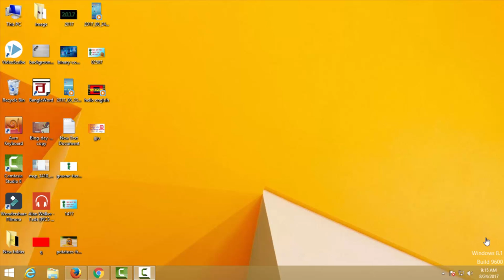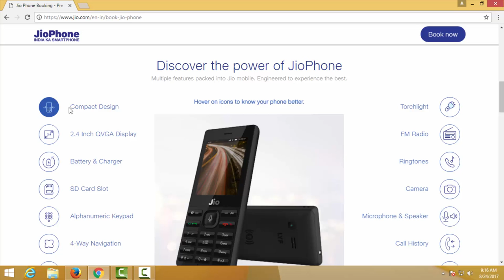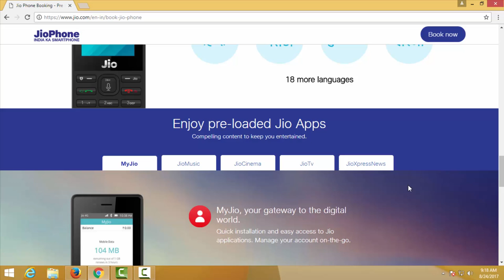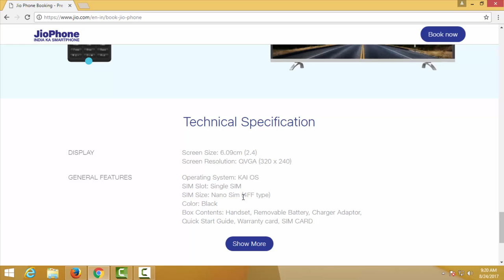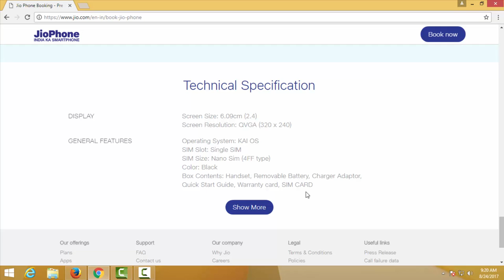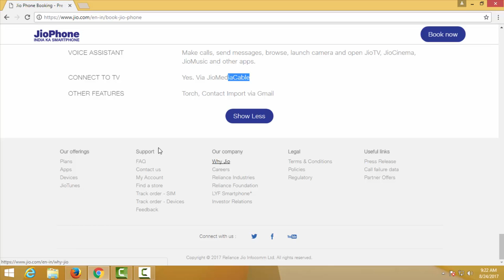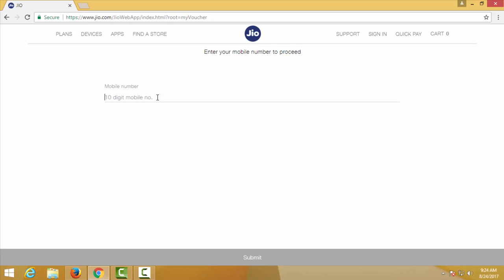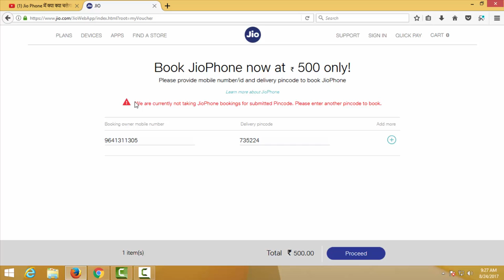Jio 4g voLTE mobile booking started | How to book JIO 4g voLTE mobile | Jio Detailed Specifications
The pre-booking of Jio Phone has started across its retail stores and the Jio app.The initial booking amount is Rs 500 while the rest Rs 1,000 has to be paid at the time of delivery in September.

 হোয়াট্সঅ্যাপ নাম্বার-  ৯১৯৬৪১৩১১৩০৫

“INFOGURU” এমন একটি ইউটিউব চ্যানেল যেখানে আপনি পাবেন বেসিক এবং অ্যাডভান্স লেভেল কম্পিউটার , ইন্টারনেট ,ফেইসবুক , ইউটুব , মোবাইল , গুগল , টুইটার ,ইয়াহু ইন্টারনেট সিকিউরিটি ,টেকনোলজি সম্পর্কিত সব ধরনের টিপস এবং ট্রিক ফ্রীতে বাংলা ভাষায় সহজ ভাবে জানতে ও শিখতে পারবেন । ধন্যবাদ.